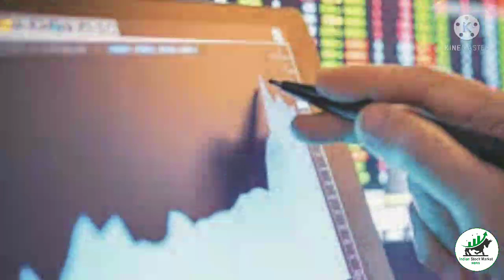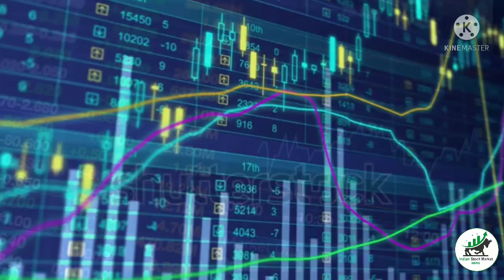Ashok Leland और Relaxo जैसे शेयरों में है आपको अमीर बनाने का दम, आप लगाएंगे दांव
ग्लोबल संकेत सही नहीं होने की वजह से शेयर बाजार शुरुआत से ही कमजोर थे। दिनभर निफ्टी के कारोबार में उतार-चढ़ाव बना रहा और बीच-बीच में इसे कई बड़े झटके लगते रहे। निफ्टी ने हफ्ते के आखिरी कारोबारी दिन शुक्रवार को 17487 का निचला स्तर देखा लेकिन कारोबार की समाप्ति पर निचले स्तर से 130 अंक की रिकवरी दर्ज की।

निफ़्टी इंडेक्स के अंदरूनी चीजों की बात करें तो मिडकैप और स्मॉलकैप सूचकांक में काफी बिकवाली देखी गई। निफ्टी मिडकैप 2.39% गिर गया जबकि स्मॉलकैप 2.28% गिर गया। उतार-चढ़ाव का असर इंडिया वीआईएक्स पर भी देखा गया और यह साथ ही चढ़ गया।

दिन के निचले स्तर से इन स्मॉलकैप शेयरों ने की शानदार रिकवरी